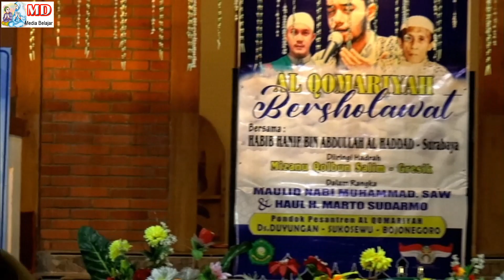PEMBACAAN AYAT SUCI AL QUR'AN METODE UMMI PP AL QOMARIYAH DUYUNGAN Dalam Rangka MAULID NABI MUHAMMAD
VIDEO PEMBACAAN AYAT SUCI AL QUR'AN METODE UMMI PONDOK PESANTEN AL QOMARIYAH DUYUNGAN - Al Qomariyah Bersholawat Dalam Rangka Acara MAULID NABI MUHAMMAD SAW.
Video Kedatangan Para Habaib - Habib Hanif Al Haddad dari Surabaya di Pondok Pesantren Al Qomariyah Duyungan dalam Acara Maulid Nabi Muhammad SAW.

Video PONPES AL QOMARIYAH DUYUNGAN BERSHOLAWAT Dalam Rangka MAULID NABI MUHAMMAD SAW

VIDEO SUARA ADZAN MERDU SANTRI CILIK PP AL QOMARIYAH DUYUNGAN

Video Gebyar Santri Pondok Pesantren Al Qomariyah Duyungan dalam acara Maulid Nabi Muhammad SAW Bagian ke 2

Gebyar Santri Pondok Pesantren Al Qomariyah Duyungan dalam acara Maulid Nabi Muhammad SAW.

Hadrah ADDINU LANA, Prepare Gebyar Santri Pondok Pesantren Al Qomariyah Duyungan dalam acara Maulid Nabi Muhammad SAW.

Video Pondok Al-Qomariyah Duyungan Bersholawat Dalam Rangka MAULID NABI MUHAMMAD SAW dan Wisuda Santri Pondok Pesantren Al-Qomariyah, Al Qur'an Bin Nazhor dan Tahfidz Juz 1 serta HAUL H. MARTO SUDARMO, Document Duyungan, 31 Oktober 2021.
Semoga Santriwan & Santriwati Pondok Pesantren (Ponpes) Al Qomariyah Duyungan menjadi Pribadi yang Sholeh dan Sholehah. Aamiin Ya Robbal 'Alamiin.